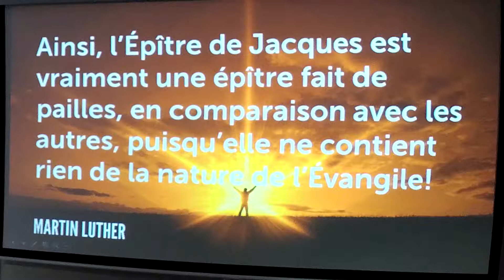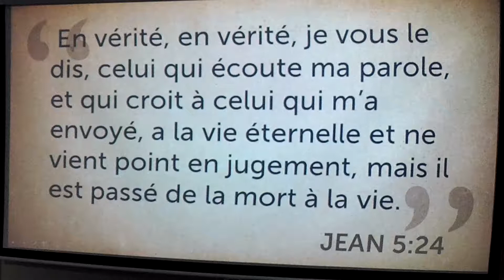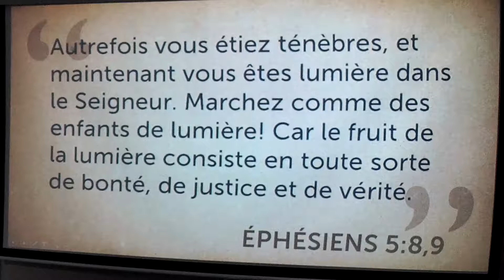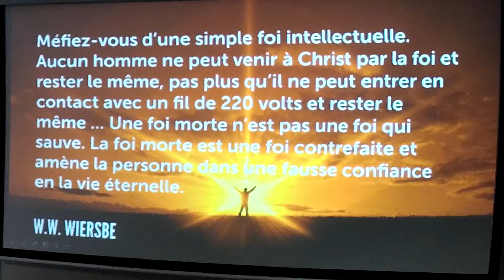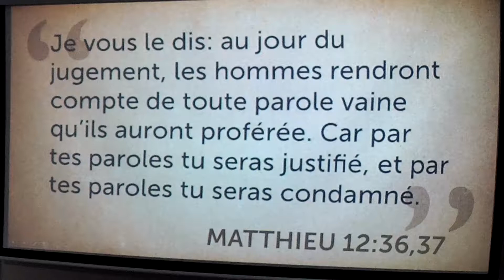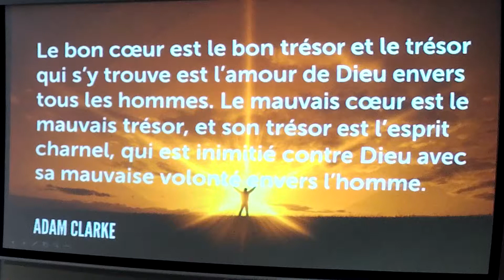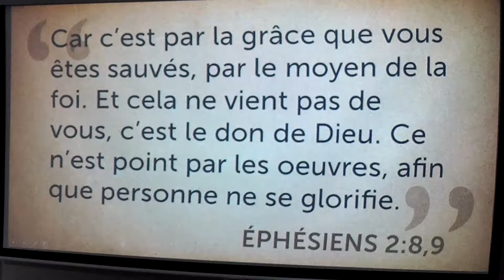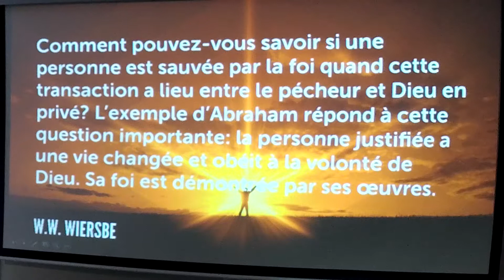La foi avec les oeuvres confirment le salut.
Ce message biblique présente le raisonnement de l'apôtre Jacques dans le deuxième chapitre de son épître. Ce chapitre fut une source de consternation pour certains à travers les époques, comme le réformateur Martin Luther qui refusait de l'inclure dans sa version allemande de la Bible. Pourtant, loin de contredire les informations bibliques sur le salut par la foi seule, il vient ajouter le fait que le salut doit se manifester par un changement de vie pour le chrétien. Ainsi, les oeuvres ne gagnent pas le ciel, mais les oeuvres démontrent que la personne est vraiment sauvée.
Bonne écoute!

Le thumbnail vient probablement de canva.com.

Musique et effets de:
epidemic sounds

Inscrivez-vous pour nous encourager au vidéos viennent des sites suivants

epidemic sounds